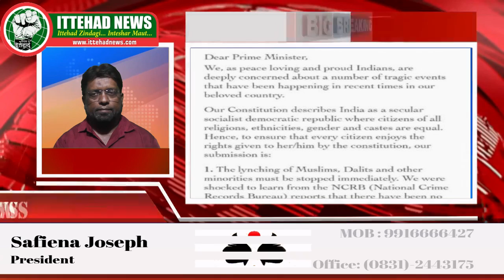ITTEHAD BELGAUM NEWS-49 CELEBRITIES WRITE TO MODI OVER MOB LYNCHING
ITTEHAD BELGAUM NEWS-49 CELEBRITES WRITE TO MODI OVER MOB LYNCHING